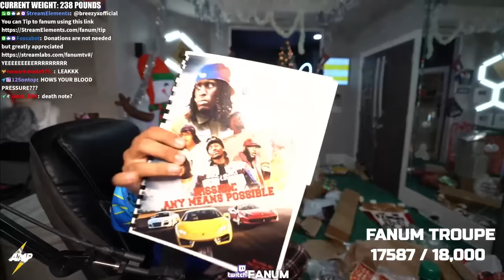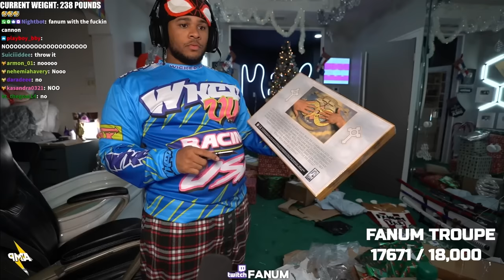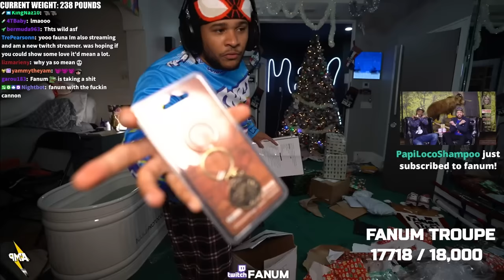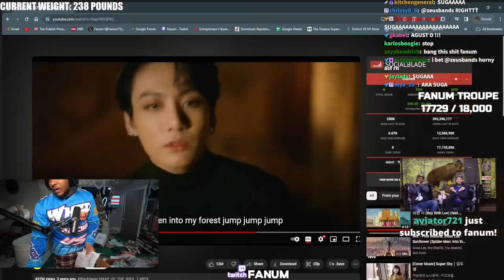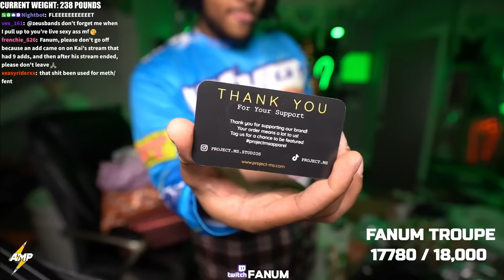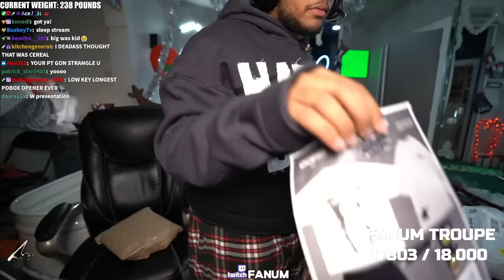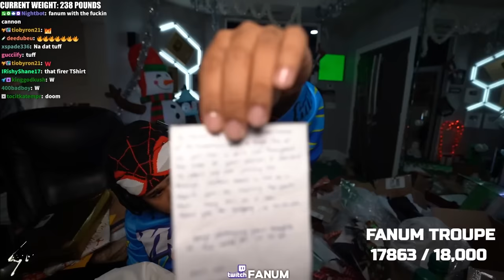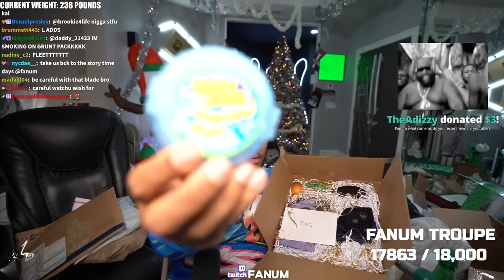Fanum Opens Christmas Presents From Viewers!